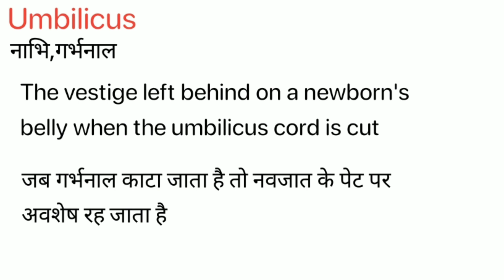Umbilicus Meaning in hindi